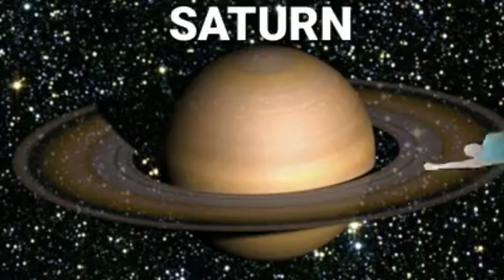SIGE ANAK,MAMASYAL KA MUNA SA KALAWAKAN,NAKAKAINIP NA DITO SA EARTH BY MELANDRO JADAONE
Mamen's Channel Flying in Tik Tok by Melandro Jadaone